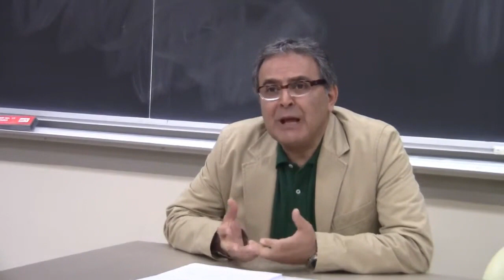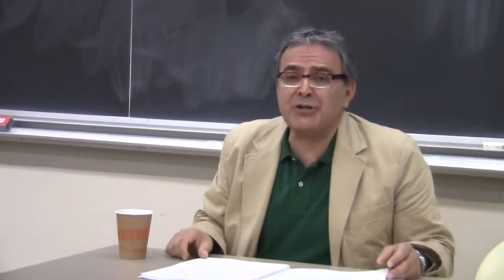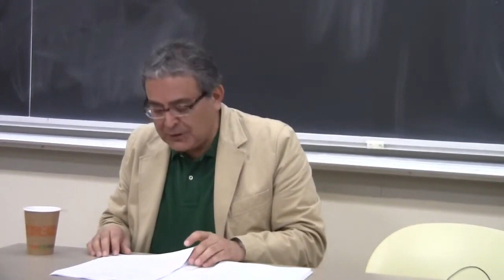The Ever Changing Identity of Iranians, Turaj Atabaki, Apr 10, 2011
Note: This video is related to an event in 2011. It has recently been updated and is now listed among the latest videos automatically.
“ Berkeley Lecture Series” Presents:
A Talk by Dr. Touraj Atabaki,
Chair of Social History of the Middle East and Central Asia,
Leiden University, Netherlands
Topic: “The Ever Changing Identity of Iranians”

Dr. Touraj Atabaki holds the endowed chair of ‘Social History of the Middle East and Central Asia’ at the School of the Middle Eastern Studies of the Leiden University and works as the Senior Research Fellow at the International Institute of Social History in charge of the Department of the Middle East and Central Asia . He studied theoretical physics (BSc,MSc) and history at the National University of Iran and the University of London and received his MA and PhD at Utrecht University .
Dr. Atabaki is the author of Iran in the 20th Century. Historiography and Political Culture (2009); The State and the Subaltern. Society and Politics in Turkey and Iran (2007); Iran and the First World War: A Battleground of the Great Powers (2006); Men of Order: Authoritarian Modernisation Under Atatürk and Reza Shah (2004), among others.

Place: 20 Barrows Hall

Lecture in Persian
Berkeley Lecture Series is a member supported, non-profit, non sectarian entity dedicated to engaging the Iranian-American community in dialogue on a wide range of topics from various point of views.

Monthly lectures are organized to stimulate curiosity and critical thinking on topics of interest to our community.

Berkeley Lecture Series was founded on January 2005, following a long legacy of lectures and discussions organized by Iranians in Berkeley, California.